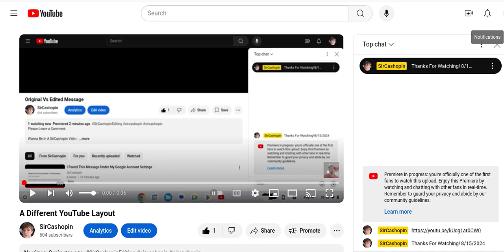What The "Different YouTube Layout" Used to Look Like